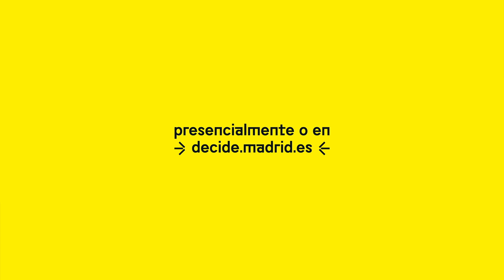El proyecto de Ana para los Presupuestos Participativos de Madrid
Campaña de Presupuestos Participativos 2021 del Ayuntamiento de Madrid.
Tienes 50 M€ para decidir en qué invertirlos.

Si tienes una idea para mejorar Madrid, presenta tu proyecto desde el 20 de septiembre al 20 de octubre de 2021 en decide.madrid.es/presupuestos